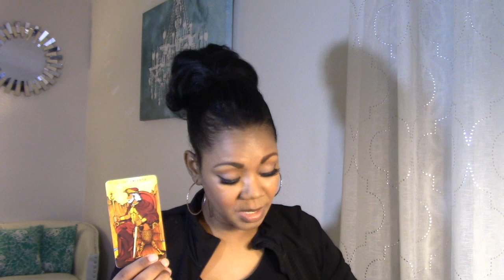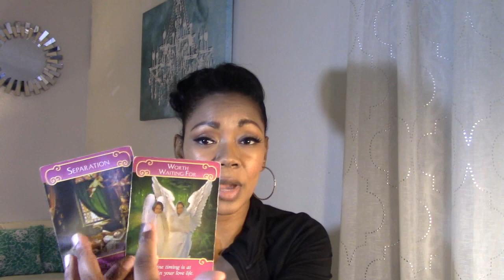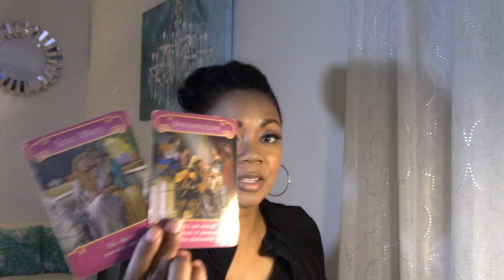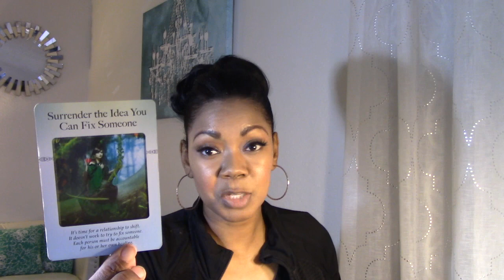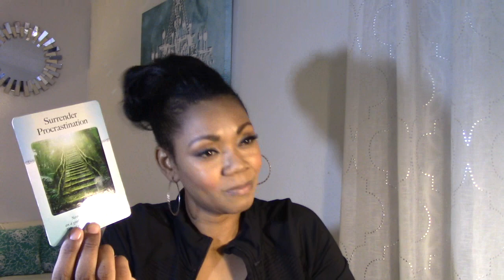Sagittarius Couples-There’s something very unhealthy about this... 😔1st half September 2019